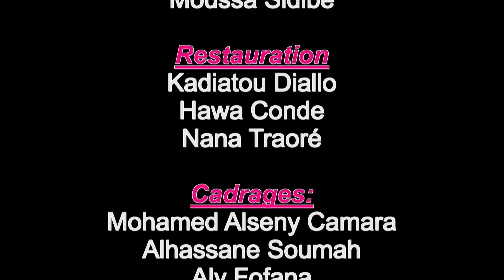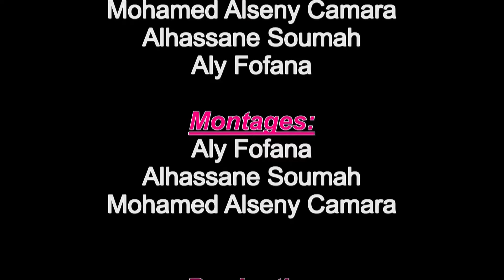GNIN DJOU Ep56 Nouveau Film Guinéen Version Malinké